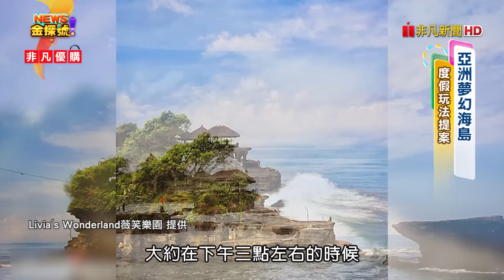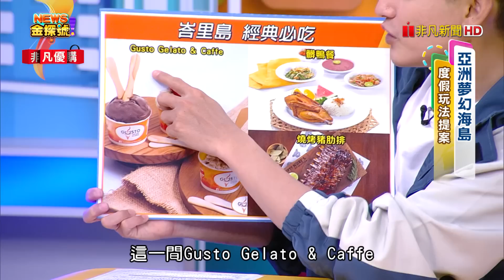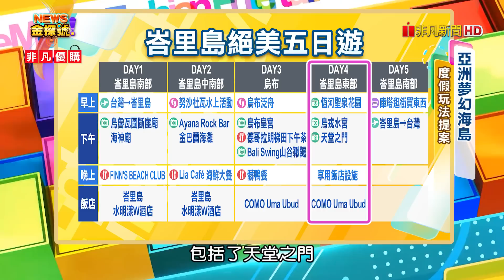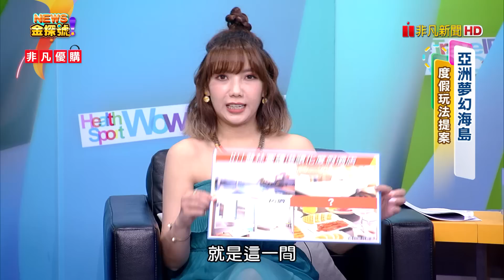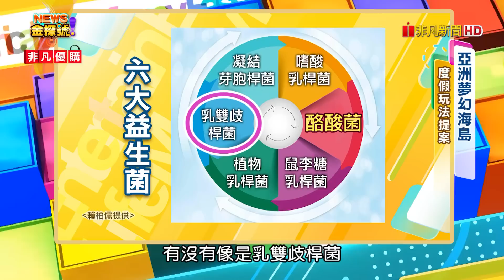夢幻海島度假太享受! 5天4夜小旅行安排起來!【News金探號 20230527】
01:24 峇里島度假地圖
08:55 水明漾W酒店
25:00 巴拉望必玩
36:39 HII普林塞薩港順化度假酒店

每週六日晚上：22:00-23:00